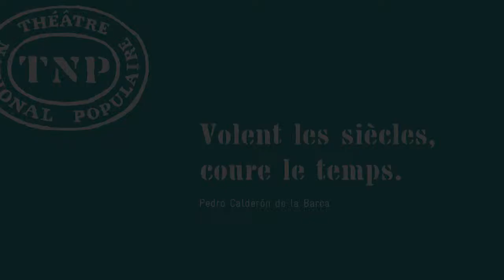Extrait de la présentation de saison : Le Grand Théâtre... et Procès en séparation...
Le Grand Théâtre du monde et Procès en séparation de l'Âme et du Corps
de Pedro Calderón de la Barca / mise en scène Christian Schiaretti

Ces deux œuvres sont des autos sacramentales, perles du Théâtre d'or espagnol.
Si la particularité de l'auto sacramental est d'être une pièce courte, pour ne pas dire brève, cela ne signifie nullement qu'il est l'enfance d'une pièce plus importante mais bel et bien la condensation d'une longue pièce en un seul acte.